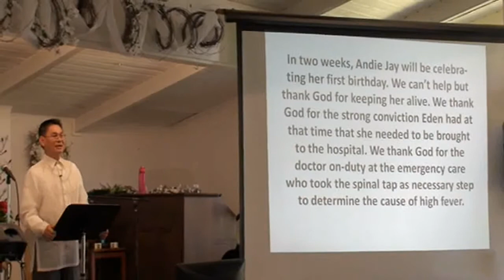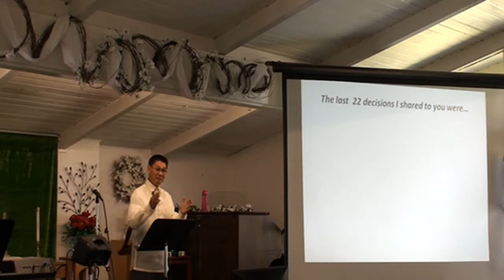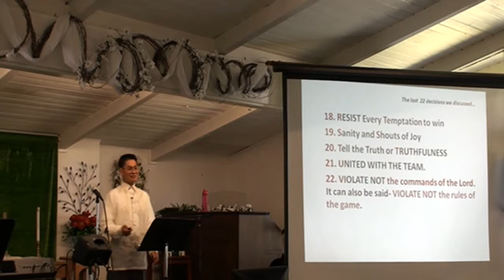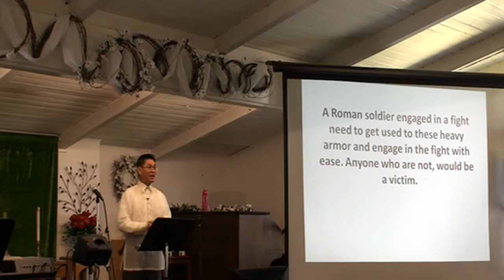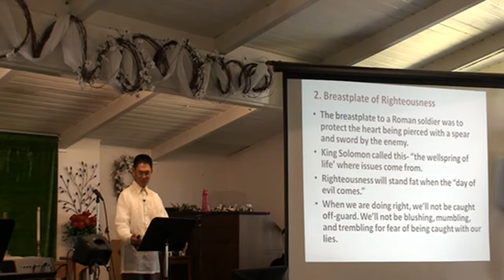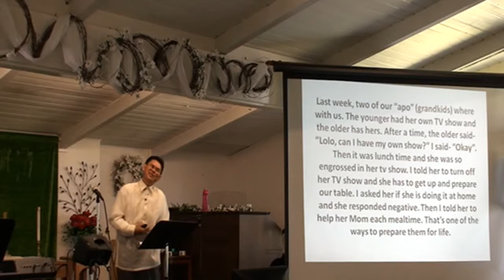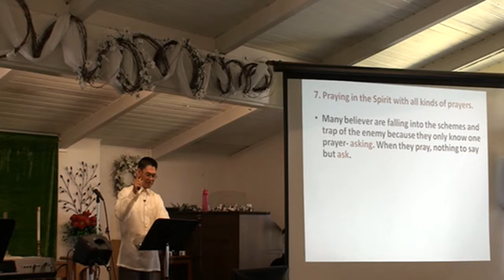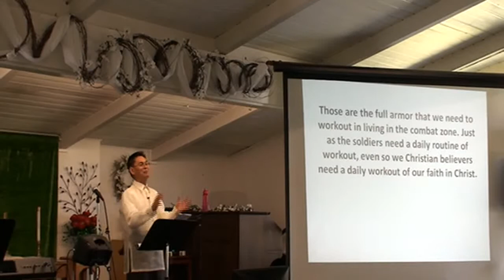Living In the Combat Zone Part 22 062214